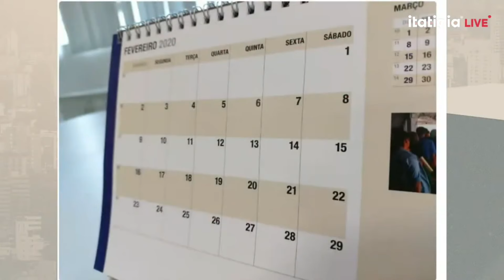2025 VAI TRAZER DE VOLTA OS FERIADOS PROLONGADOS! SAIBA QUANDO E QUANTOS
O próximo ano vai trazer de volta os feriados prolongados, uma boa notícia para quem quer descansar ou planejar uma viagem para aproveitar os dias de folga. O repórter Felipe Quintella traz mais informações sobre as datas!